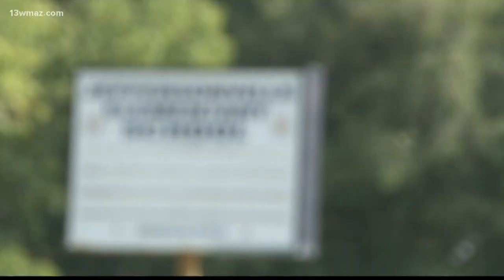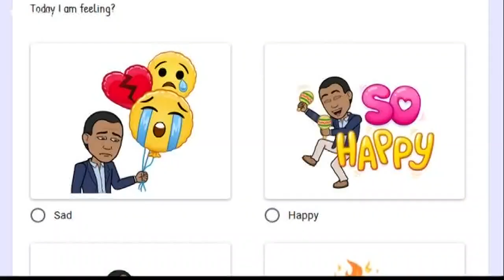Twiggs County school counselor uses virtual sessions to check on students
13WMAZ News is the #1 station for news and weather in the Central Georgia area, serving people in Dublin, Macon, Milledgeville and Warner Robins.